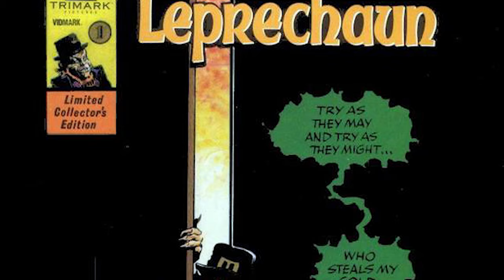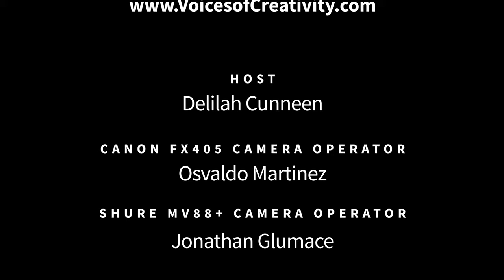William Clausen - Artist @ San Diego Comic Fest 2019 - Voices of Creativity S02E11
Artist William Clausen  joins us at San Diego Comic Fest 2019 to tell us why creativity is so important. Mr. Clausen is an excellent artist and writer and an all-around nice guy. He’s also a pretty busy guy with a number of projects on his plate. He is known for his work on Trimark’s “Leprechaun,” Marvel Comics’s “The Silver Surfer,” and as the co-creator of “The Chameleon Commandos.” And for his involvement with a very special project known as, “Alf.”

Created by 2CPR Group and Bayah Group, Voices of Creativity is a student produced series where we ask professionals from all industries the question "Why is Creativity Important?". This experience for the students bridges the gap between industry and education allowing them to work with industry professionals, have hands on time with professional equipment, apply the skills they learned in the classroom, and build their professional resume to get them ready for the workforce. We bring together leading industry partners, manufactures, schools and institutions, instructors, and the students into a meaningful real work based learning experience.